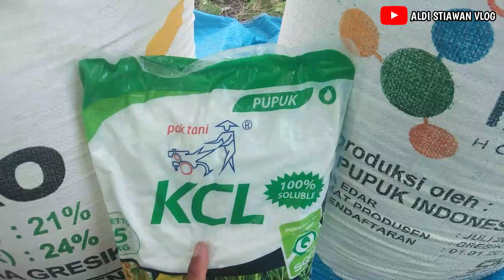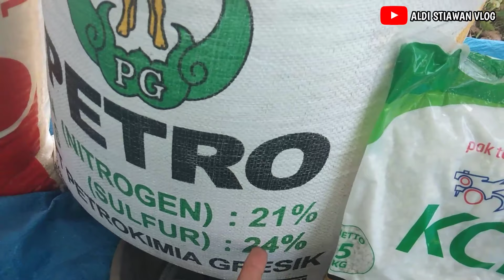Pupuk NPK Oplosan untuk Pohon jeruk.. Harganya lebih Hemat. cess Pleng.. hasilnya